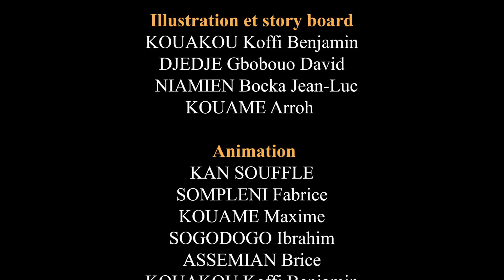L'invitation - La blague du jour